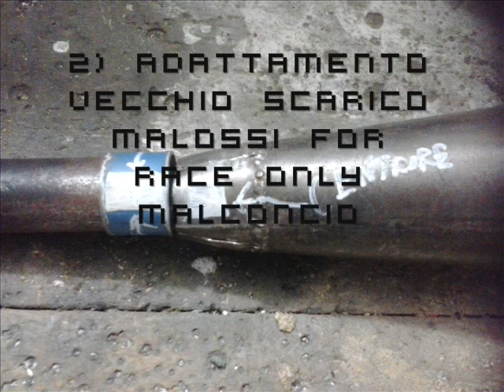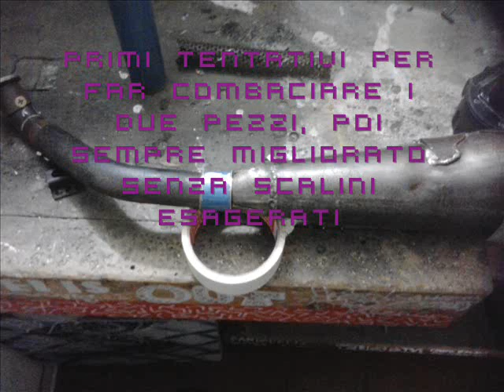Malossi MHR For Race Only adattata al califfone rizzato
Avendo tutti i materiali necessari per la realizzazione di questo scarico, mi sono messo all' opera ed ho costruito questo.
L' intento era più di carattere sperimentale, ma alla fine ho ottenuto un' ottima marmitta per il mio mezzo molto sfruttabile e prestazionale, partendo da una pancia di una vecchia Malossi For race Only ridotta male e senza alcun pezzo oltre la pancia.